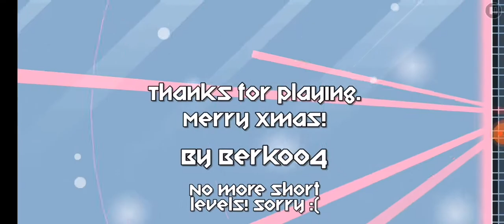Playing all the levels on geometry dash world few attempts Part 1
So yee did i spell that right up there lol